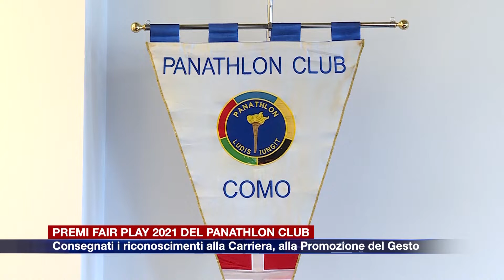Etg - Premi Fair Play 2021, consegnati dal Panathlon Club di Como i riconoscimenti